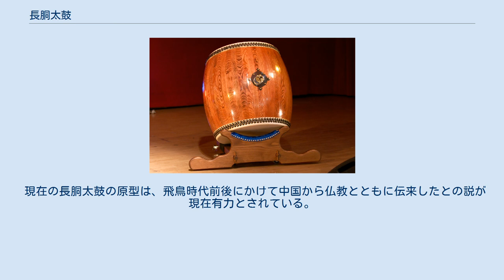長胴太鼓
長胴太鼓（ながどうだいこ）とは別名「宮太鼓」とも呼ばれ、社寺祭事などでは必ず見ることができる和太鼓である。
よく盆踊りやお祭りの際に使われている。
外見の特徴は胴の中央部がやや膨らんだ「ビヤ樽型」をしている。
 元々は、胴の部分は欅など重硬で木目が美しい丸太材を自然乾燥させたものをくり抜き、その両面になめした牛皮を張って鋲と言われる金具で固定し作られる太鼓であるが、大変高価であるため、昨今は欅に替わる丸太材を使用したり、製造方法も進歩しており、かなり安価で購入することが可能である。
また、皮の面の大きさは1尺〜2尺（1尺は約30cm）のものがよく用いられているが、大きなものになると6尺ほどのものもある。
なお、一般的に3尺以上のものを「大太鼓」と呼ぶ。
ちなみに、「長胴太鼓（宮太鼓）」「桶胴太鼓」「附締太鼓」の三種類を狭義で「和太鼓」と称している。
 長胴太鼓 欅長胴太鼓 長胴太鼓では（皮が破れたなどの理由で）皮を張りなおす際に、鋲の穴の部分をあけ直すためにそれまで鋲の穴があった部分を削り、新しい穴をあける場合がある。
それによって、胴の部分が短くなったものを一般に宮太鼓と呼んでいる。
明らかに胴の部分が短い場合は宮太鼓と呼ぶが、区別が難しい場合、胴の部分がまだ長い場合は長胴太鼓と呼ぶ。
 現在の長胴太鼓の原型は、飛鳥時代前後にかけて中国から仏教とともに伝来したとの説が現在有力とされている。